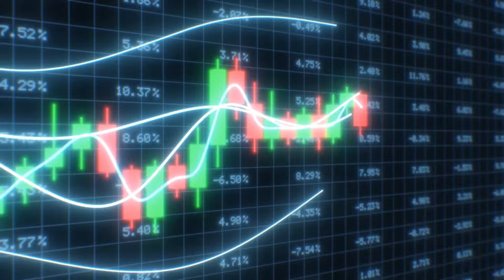IRFC AND RVNL Share News | IRFC Share Latest News | IRFC Share Latest News Today IRFC Stock Analysis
Topic coverage list:
zee business
et now swadesh
anil singhvi best pick
cnbc awaaz
irfc latest news,irfc share
irfc sahre latest news today
irfc news,irfc share analysis
irfc share ofs news
irfc share buy or not
irfc share latest coverage